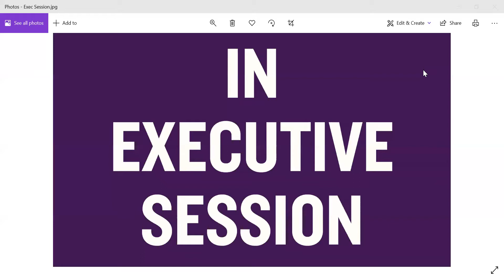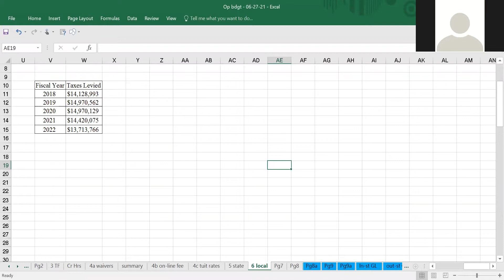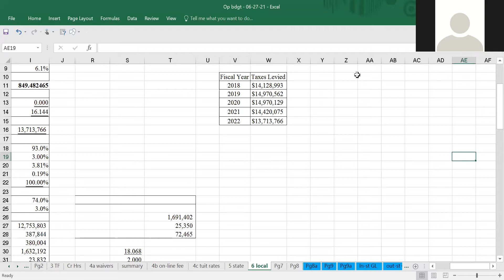Special Board Meeting June 28 2021